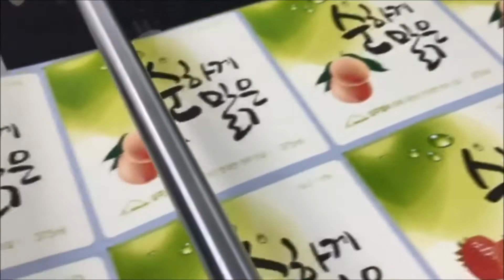pre cut printing